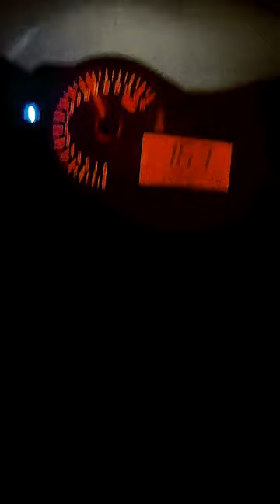Suzuki GSX R Yoshimura rs3 exhaust! Direct flight from Japan